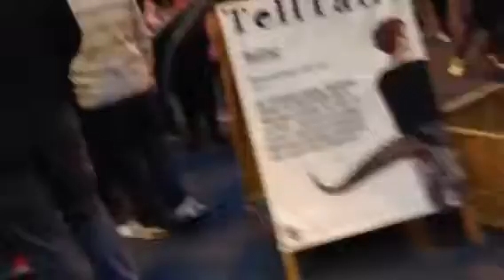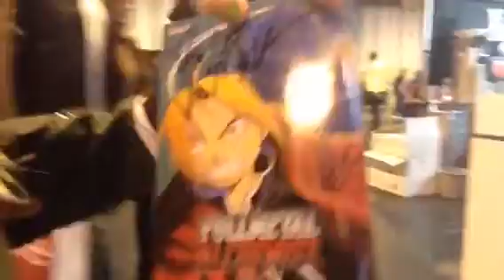Birmingham MCM November 2014 - Comic-con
My experience of comic con. Don't forget that everyone has different experiences and you can do so many other things so don't judge it solely on my experience ;)

Cat